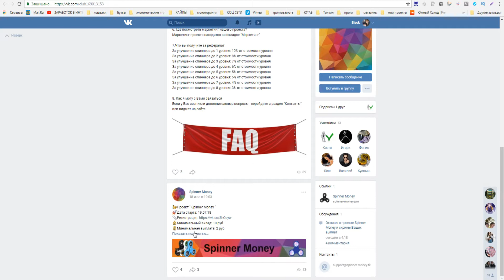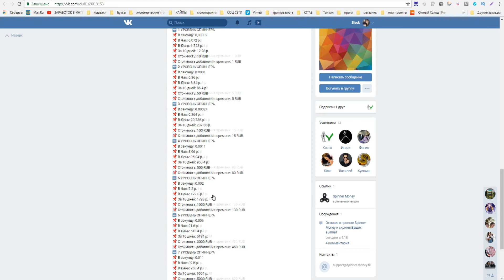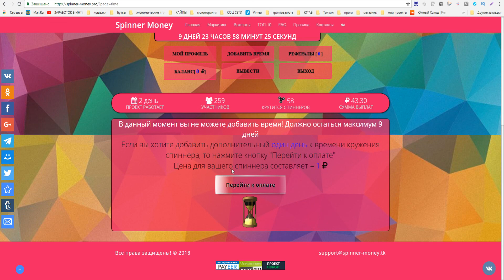Новый проект для быстрого заработка денег Spinner Money.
Новый проект для быстрого заработка Spinner Money
►ПО ВОПРОСАМ И РЕКЛАМЕ ОБРАЩАТЬСЯ

►Музыка из видео: Lakey Inspired - Midnight Bounce